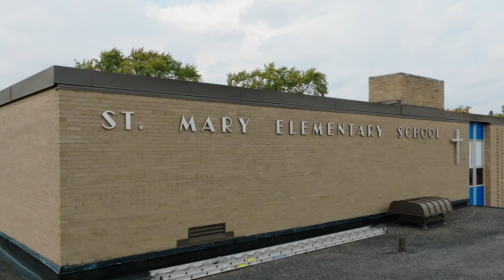St. Mary Legacy Fund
Established with the goal of securing the long-term financial future of St. Mary Catholic School in Royal Oak, Michigan, the St. Mary Legacy Fund ensures that our mission can be carried on for generations.